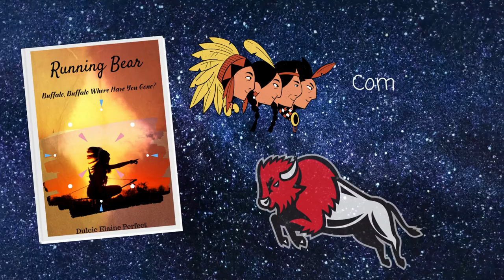Short Stories 1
Come and join us with the sharing and caring